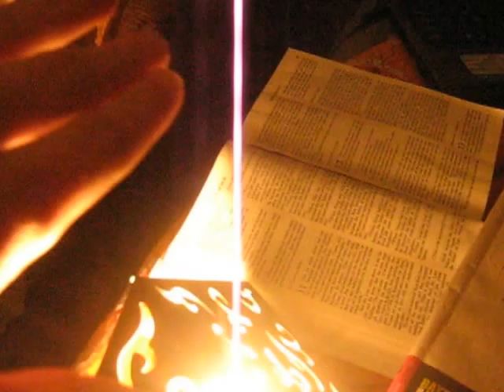The Buttelfly with Cat on Winter MVI 0002 Nature and Life, Open Source Human clips .:.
OShuman Have noticed few colorful butterfly in middle of winter, here is one,
Seeing colorful one before summer should bring a good luck, good summer in Estonian folk tale : )

Part of material for future times, Parts of nature and life notes for who needs, Open Source Human. Bits from worlds of experiences in contrast of doings and thoughts. These clips are for my mental notes and usually all have story related on many levels. Point is to save most ordinary on ordinary ways for parallel reasons, for what was basic human between Greek and Hebrew in a way, for future if one comes, many use, on these moments when our doings and thoughts are in imaginary places (that might be the real) the basic world is still as it is and appreciated always most